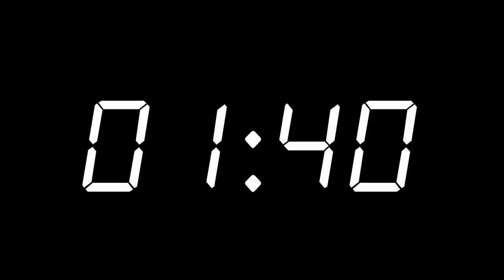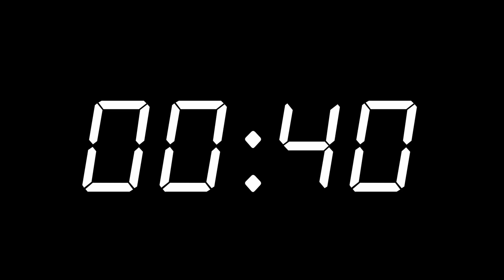35 Minute Countdown Timer | Digital Clock